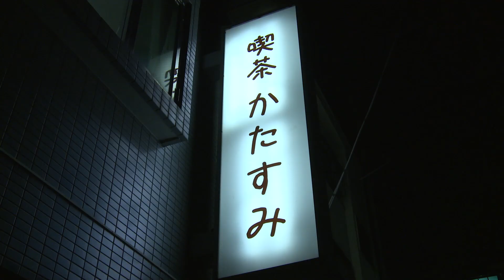宇宙刑事 NEXT GENERATIONの音楽の世界 #3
89歳を迎えた今尚、楽曲制作に勤しみ、深夜までスタジオに籠る渡辺宙明が語る宇宙刑事シリーズの音楽の全て。
第3回も前回に引続き「宇宙刑事 NEXT GENERATION」の新曲・BGMについて、渡辺宙明が語ります!

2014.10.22 CDアルバム発売
『宇宙刑事シリーズ ソングコレクション ～FOR NEXT GENERATION～』

宇宙刑事ギャバンTHE MOVIEから2年―
待望の≪平成宇宙刑事シリーズ≫最新作!!
2代目シャリバン、シャイダー、それぞれを主人公にした2作品が誕生!
ギャバンも両作品にクロスオーバーして活躍する。

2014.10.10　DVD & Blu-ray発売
Vシネマ「宇宙刑事シャリバン NEXT GENERATION」
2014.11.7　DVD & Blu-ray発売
Vシネマ「宇宙刑事シャイダー NEXT GENERATION」